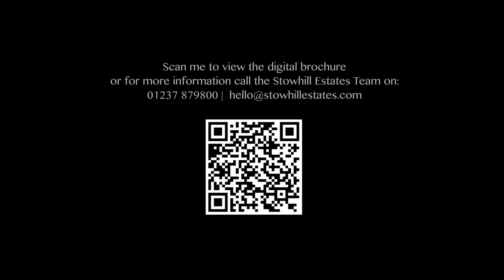LUXURIOUS COASTAL LIVING AT CLEAVE WOOD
A sublime development of eight architect designed homes, set in the peaceful North Devon countryside and just minutes away from its spectacular coast line.